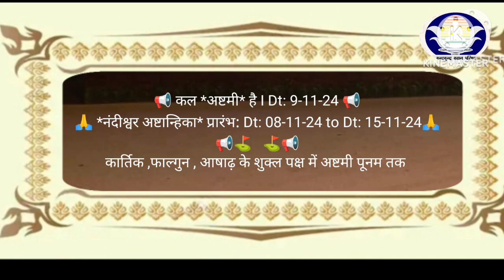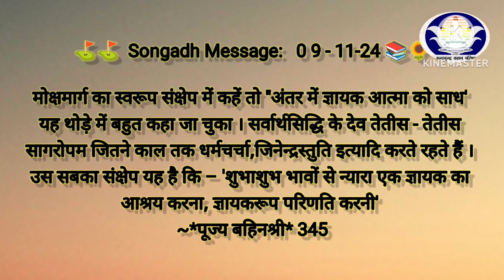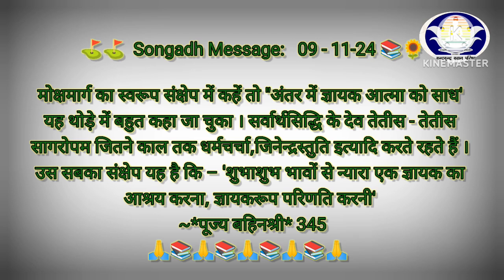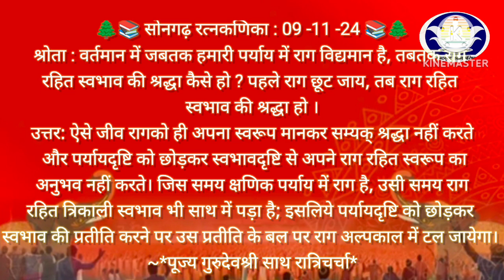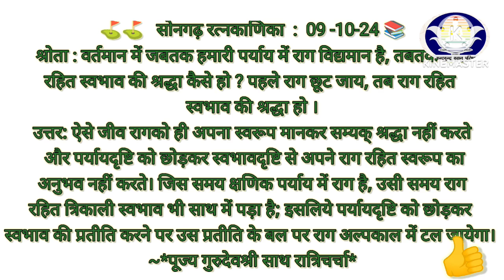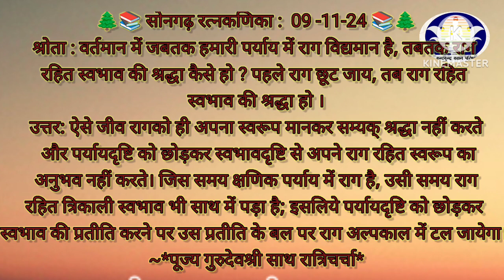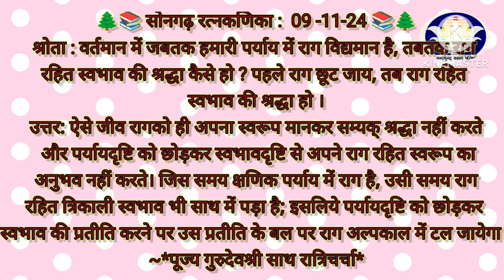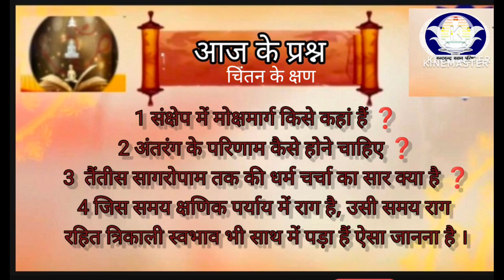250 Songadh Message 09/11/24 सोनगढ़ संदेश कार्तिक शुक्ल अष्टमी अष्टांहिका पर्व नंदीश्वरद्वीप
1️⃣ 🎂💐 *शुद्ध जैन व्यञ्जन Shuddh Jain Recipe* 💐🎂 Vidushi Dr. Surabhi Jain (Naturopathisty)

2️⃣ जैनिजम 👉🏻👉🏻 *KKP  कुन्दकुन्द कहान भक्ति पाठशाला*

*Dr. Surabhi Jain (Naturopathy B.Sc.Bio , N.D.&Y.D.)Epigraphisy ,*

कुंदकुंद भक्ति पाठशाला के ( kkp bhakti pathashala ) द्वारा जैन धर्म संबंधित चारों अनुयोग की आगम आधारित जानकारी सरल तरीके से वीडियो के द्वारा बताने का प्रयास किया गया हैं।

इस चैनल का उद्देश्य एक मात्र सत्य धर्म प्रकाशित करना है ।इस उद्देश्य को पूर्ण करने के लिए बहुत सीमित साधनों से वीडियो बनाए गए है ।
कुछ प्रसिद्ध गायकों की आवाज ,किसी अच्छे डिजाईन किए फोटो आदि सामग्री मैने गुगल से कॉपी की हैं।
जिन्होंने भी इसे बनाया है उन सभी को मैं अपने अंतर्मन से धन्यवाद देती हूं , उनके भजनों और चित्रों के आधार से ही मैं अपने भाव व्यक्त कर पाती हू।
सभी किसी भी तरह से धर्म मार्ग में लगाते रहे , इसी मंगल शुभ भावनाएं है।